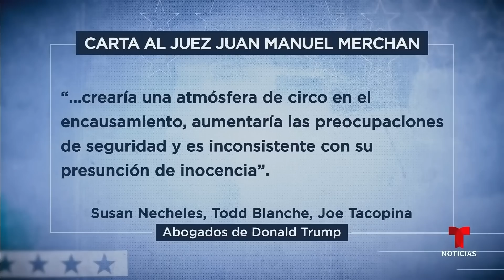Todo lo que debe saber de su histórica acusación | Noticias Telemundo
Video oficial de Noticias Telemundo. A partir del momento cuando Donald Trump se entregue a la fiscalía estará bajo custodia, le tomarán las huellas y le asignarán un número de registro antes de presentarlo ante el juez. Se tratará de un proceso rápido pero sobre todo histórico.